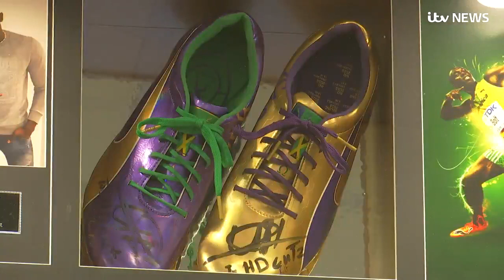HD Cutz London Interview with ITV News